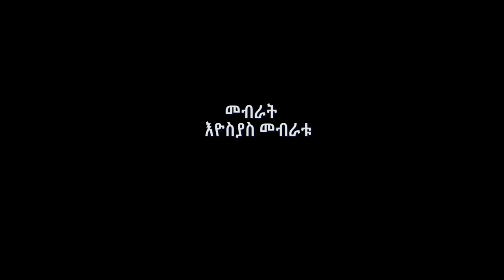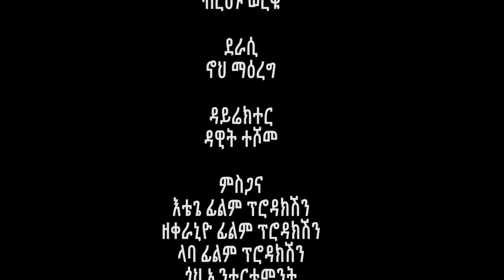ባትጋራኝ ሙሉ ፊልም - Bategragn Full Ethiopian Movie 2020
New Amharic Movie 2020 - ባትጋራኝ ሙሉ ፊልም - Bategragn Full Ethiopian Movie 2020 - Bategaragn Ethiopian Comedy full Amharic Movie this week 2020.